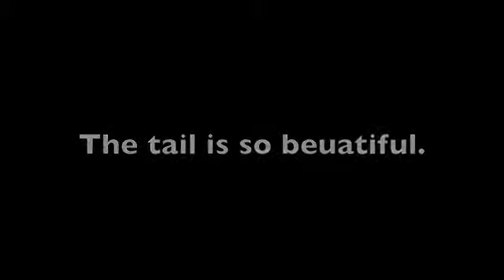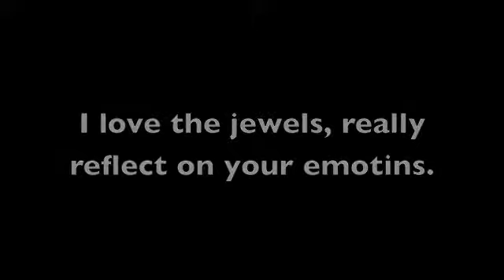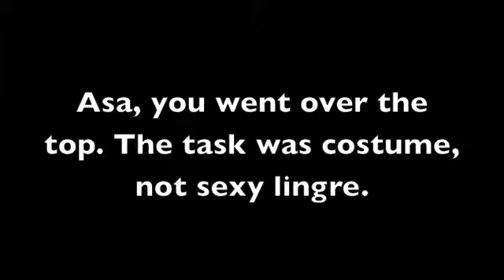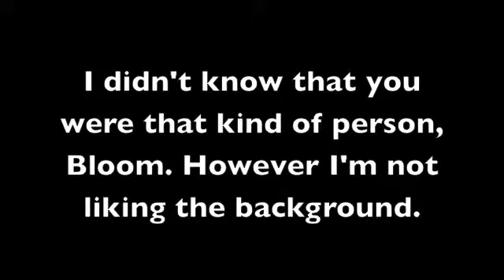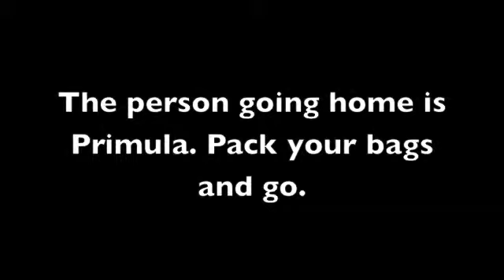Anime Next Top Model episode 3: Costumes and Boys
Winx Club is owned by Ignio Straffi, 4kids, and Rainbow Spa
Mew Mew Power/Tokyo Mew Mew is owned by Mia Ikumi , 4kids and Reiko Yoshida
Naruto/Naruto Shipuden is owned by Masashi Kisihmoto  and Viz Media
Sailor Moon is owned by Naoko Tekuchi, Dic, and Toei animation
Shuffle is owned by Navel